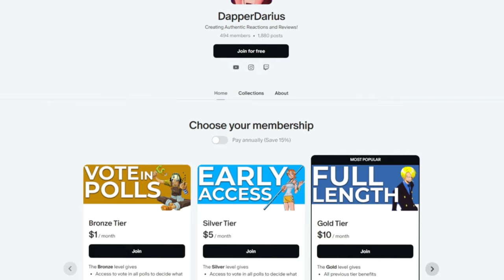TURNING POINT 3!! | MUSHOKU TENSEI S2 Episode 17-18 REACTION!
0:00 Intro/Q&A
1:37 Reaction
19:49 Review